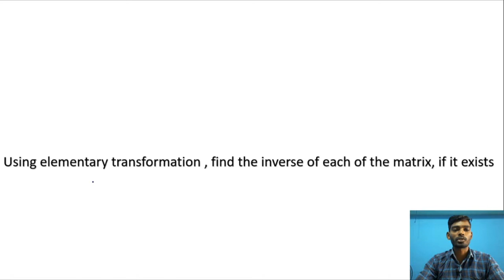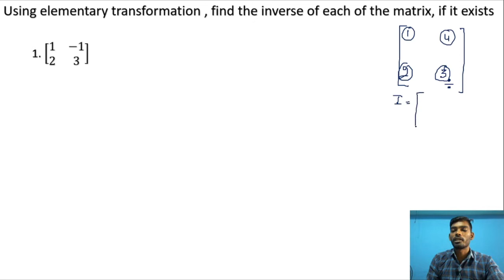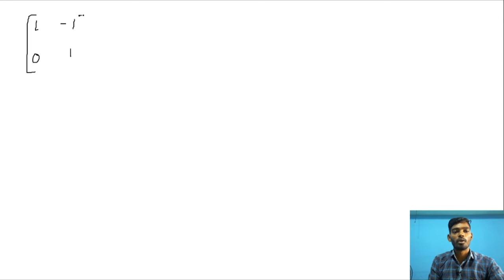NCERT EX 3.4(ELEMENTRY TRANSFORMATION) बनाने का शानदार ट्रिक्स#अब row transformation हुआ आसान।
इस वीडियो के माध्यम से हम लोग elementary row transformation के प्रश्नों को बनाने का शानदार ट्रिक देखेंगे और प्रश्न को आसान तरीकामें बनाने के लिए सिखाया जाएगा